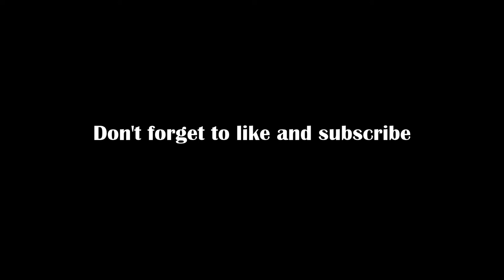huggy wuggy animation :0